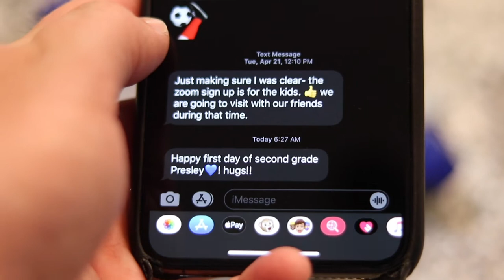First Day of School 2020 | Ally's Kindergarten Graduation | Covid-19